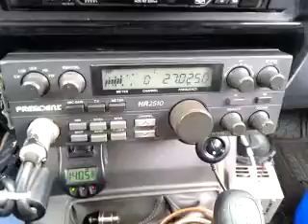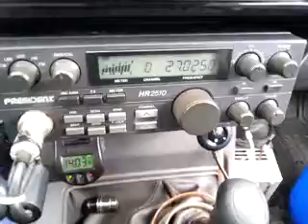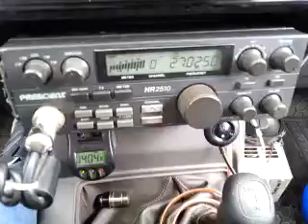08-09-2014 ModSqd 82MS 714LA